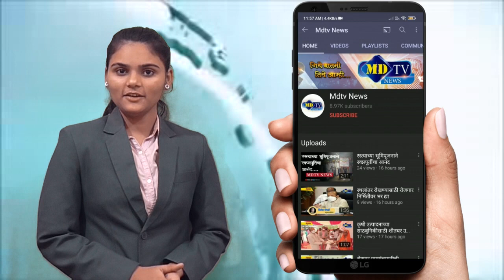उमर्ती येथे चार गावठी कट्ट्यासह एकाला पोलिसांनी घेतले ताब्यात